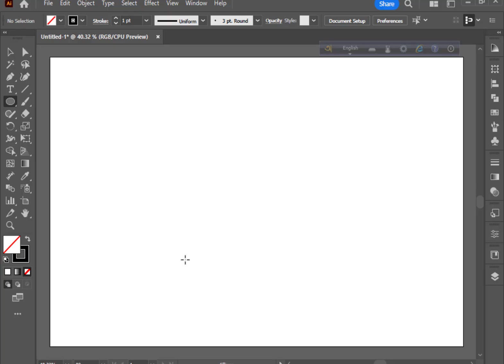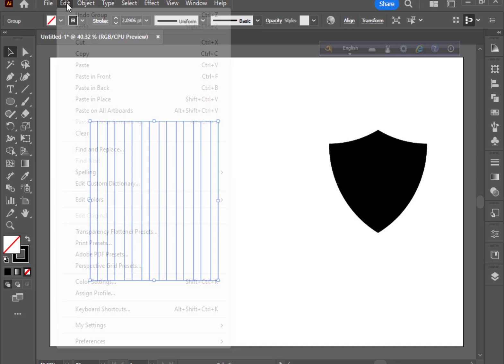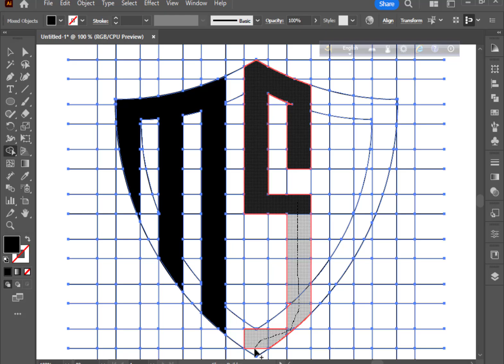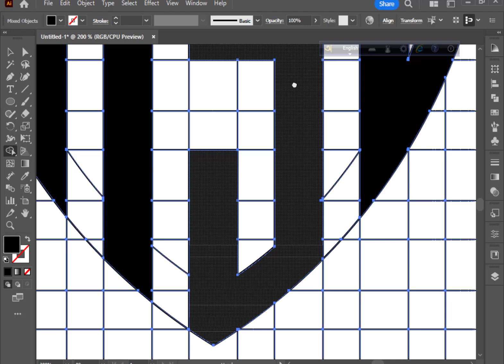Viral Logo Design Tutorial | Create a Stunning Logo in Adobe Illustrator CC 2024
Welcome to this comprehensive Logo Design Tutorial in Adobe Illustrator CC 2024! In this video, we will walk you through the entire process of creating a professional logo from scratch, using the latest tools and features in Illustrator. Whether you're a beginner or looking to refine your design skills, this step-by-step guide will help you understand the essential techniques to craft a stunning logo for any business or brand.

Software used in this video:ill cc 2024
Image used in this video:
Music used in this video: